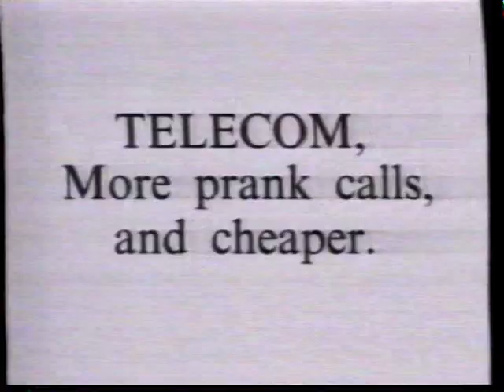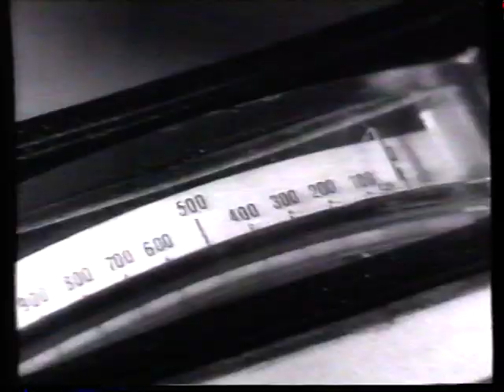TV TV with Simon Townsend 1993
TV TV with Simon Townsend from 1993